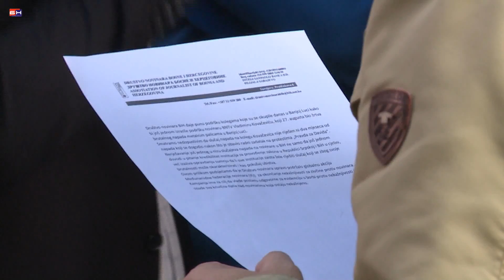BL - Protest novinara